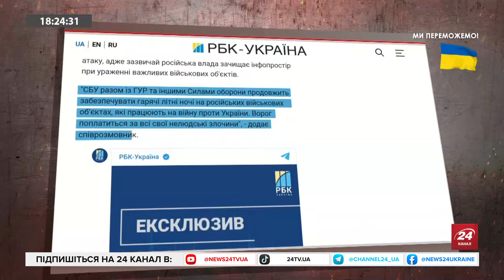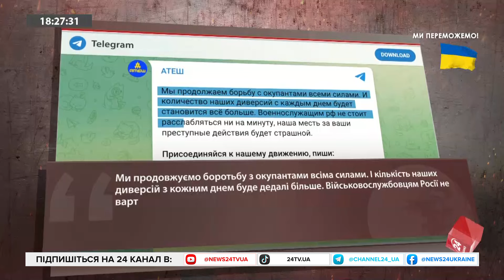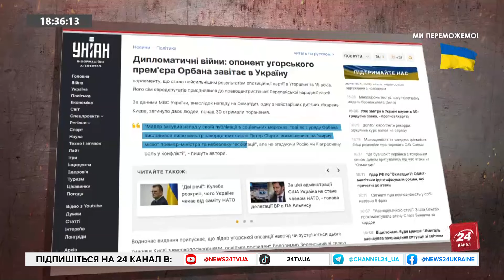ВИБУХОВА ніч "на болотах"! Партизани вчинили ДИВЕРСІЮ на залізниці в рф! Неренда Моді в Москві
Цієї ночі в низці областей РФ була вибухова ніч. Українські дрони відпрацювали по військовому аеродрому, НПЗ та електропідстанції росіян.
Партизани з "АТЕШ" повідомили, що вже вчинили другу диверсію на залізниці, що зв'язує Ростов-на-Дону та окупований Маріуполь. На цей раз учасники руху спалили релейну шафу на залізниці біля населеного пункту Шахти, йдеться у повідомленні руху.
Путін весело посміхався у себе в Москві, поки в Києві розбирали завали дитячої лікарні, зруйнованої російською ракетою.
Під час свого дводенного візиту до Росії, прем'єр-міністр Індії Неренда Моді виступив із закликами якнайшвидше припинити війну в Україні. Однак, він теж вважає, що неможливо знайти рішення на полі бою і потрібен "лише діалог", повідомляє NDTV.
Прем’єр-міністр головуючої у Раді ЄС Угорщини Віктор Орбан не попереджав Єврокомісію про свої плани летіти з візитом до Китаю та не розповідав про підсумки візиту.
Про це на брифінгу в Брюсселі сказав речник Єврокомісії Ерік Мамер, повідомляє "Європейська правда".
За даними МВС України, внаслідок нападу на "Охматдит", одну з найстаріших дитячих лікарень Києва, загинуло двоє людей, понад 30 отримали поранення.

Політолог, партнер  комунікаційної агенції Good Politics Максим Джигун з ведучою Ольгою Білан поспілкувались на такі теми:
- Цього тижня у Вашингтоні пройде саміт НАТО. У проекті спільного комюніке країн-членів шлях України до вступу в Альянс названо "незворотним".
- Україна переможе у війні, але "повернення територій практично не можливе", – NYT. Західні політики вважають, що зближення України з НАТО і ЄС уже буде перемогою. При цьому, впевнені, що рф не зможе захопити ще більше українських земель.
"Удар по "Охматдиту" мав би розв’язати руки Заходу, але на жаль політичні питання стають вище за життя українців", - Джигун